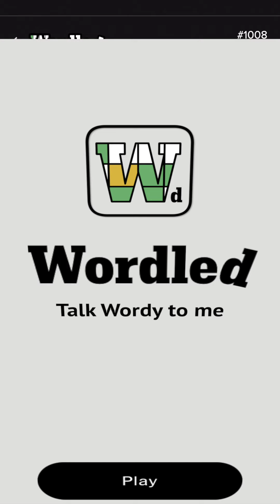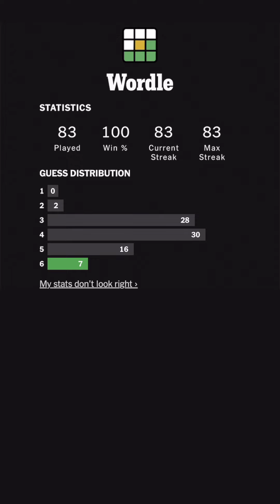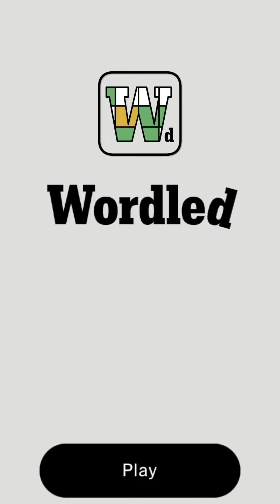1008 Wordled "Recap" (Mar. 23, 2024)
This may be the strangest "phew" we will every have.